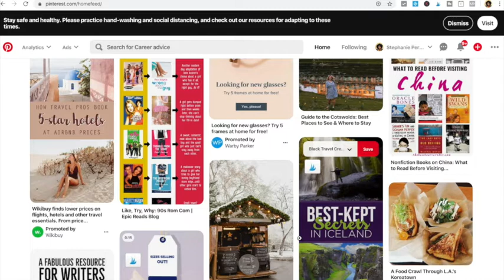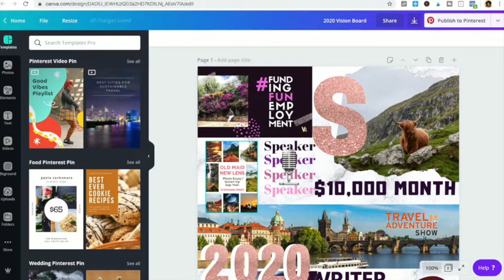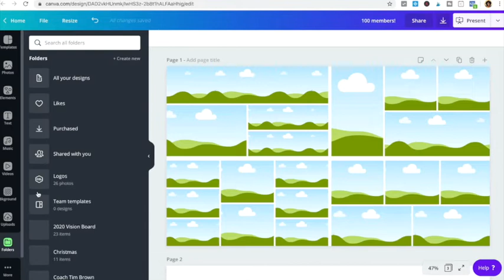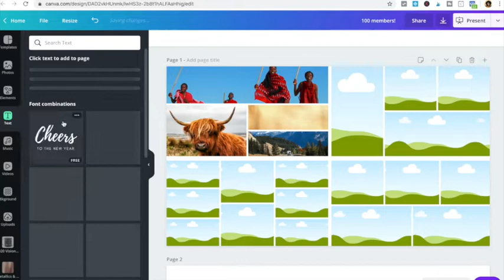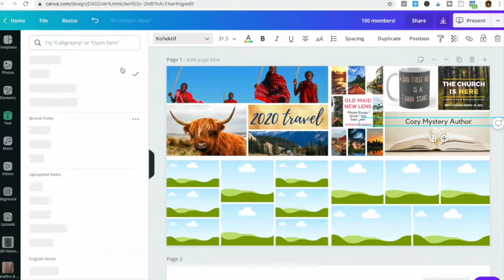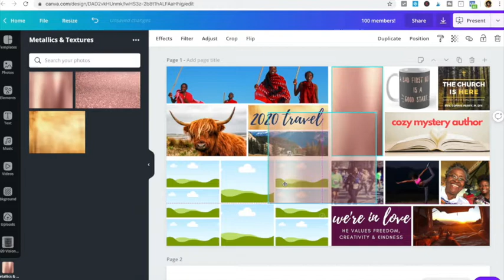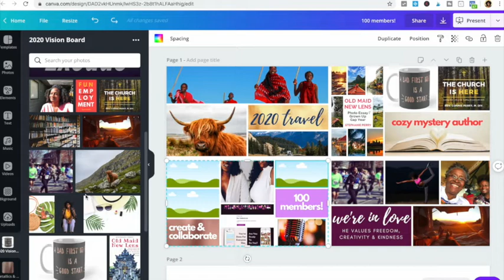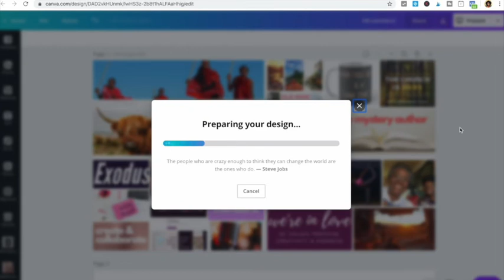Let's Update Our 2020 Vision Boards! 👩🏾‍💻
Nothing I put on my 2020 vision board is still relevant. 🤦🏿‍♀️ Travel plans are cancelled. Business plans are up in the air. So let's take a few minutes and update our vision board together.

TECH (Get cash back!)**
Camera: iPhone 7plus
Ring light

** GET $10 CASH BACK on your Amazon / Redbubble / Sephora purchase of $25 or more when you sign up for Rakuten [formerly Ebates]

👋🏾 Now, take off the cape and spread your w i n g s .